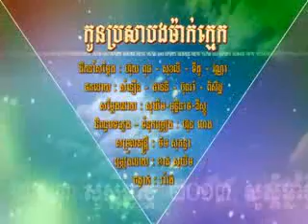Khmer New Year Song - កូនប្រសារបងម៉ាក់ក្មេក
Hong Meas VCD Vol 187 For Khmer New Year 2013.